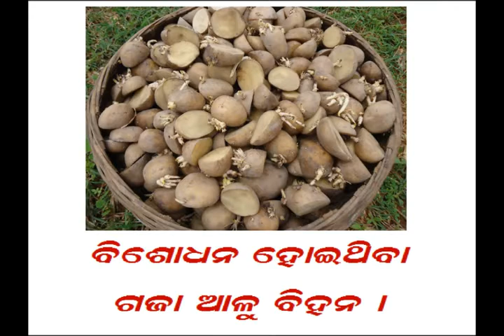Potato Cultivation in Up land _Odia _PRAGATI _Odisha